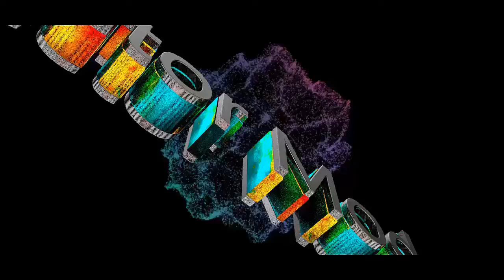MAS INFORMACION SOBRE CUENTAS HACK GTAV ONLINE!!